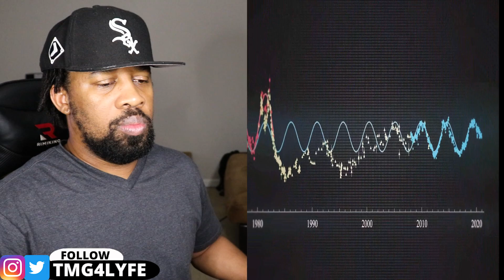Could The Universe Be Inside A Black Hole?